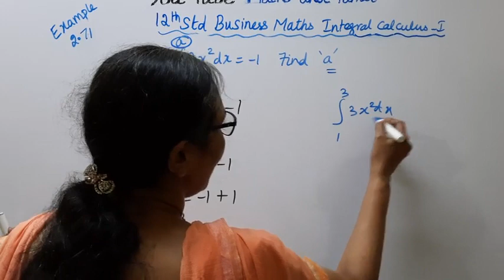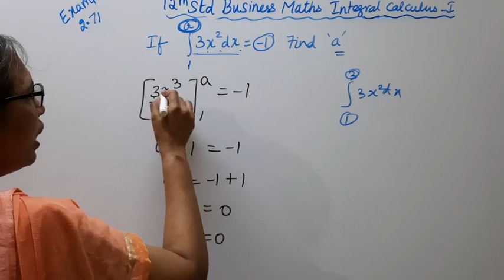T.N. 12th Business Maths Example - 2.71 | Integral Calculus - I | Chapter - 2.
.Dear Students,
New Syllabus
Integral Calculus - I  Chapter - 2
Example - 2.71